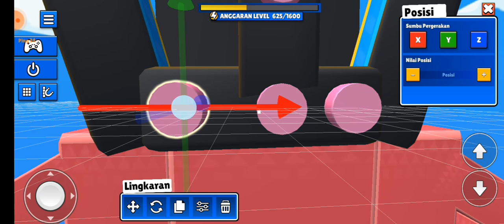aku buat spiker man di stumble